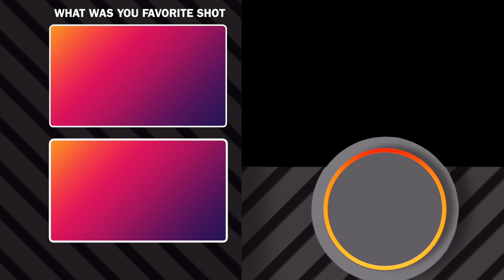Nerf Trick Shots 3| Plenty Of Trick Shots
On My Own- Trent Thompson

The Equipment I use:
Magnus PV-3310G Photo/Video Tripod

SanDisk 64GB Extreme PRO

LaCie Rugged Hard Drive (2TB